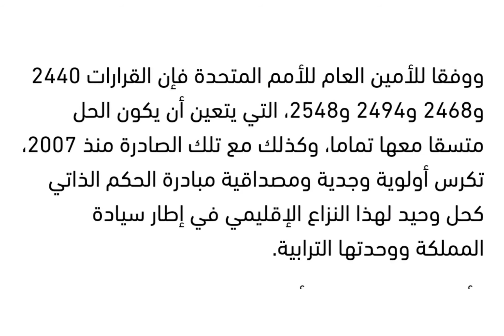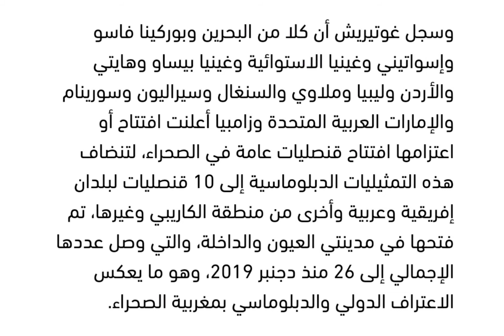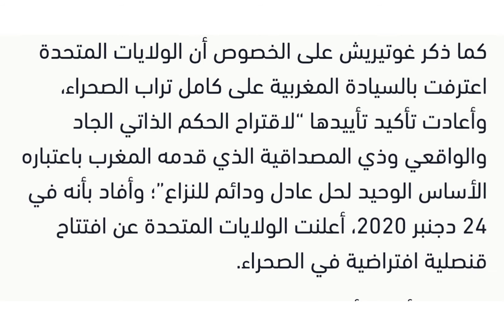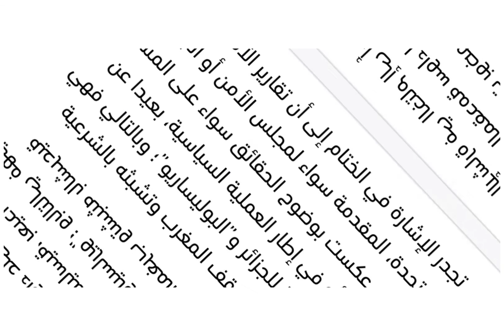غوتيريش يفضح مجددا أكاذيب الجزائر و البوليساريو